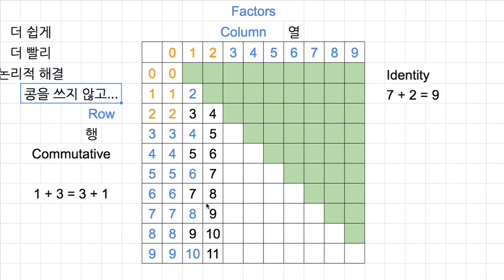[숫자와 논리] 026 - Identity